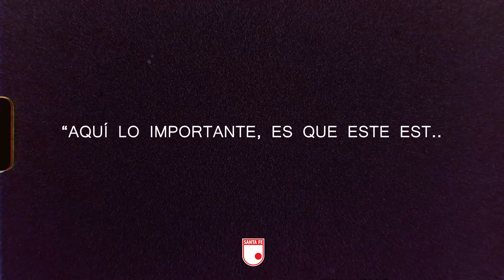[Hinchas] "El coleccionista de recuerdos" - Que no se pierdan las buenas costumbres 🇲🇨-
Daniel Fonseca colecciona camisetas de Santa Fe. Detrás de cada prenda y objeto que tiene en su sagrado recinto, hay una historia y un recuerdo imborrable.